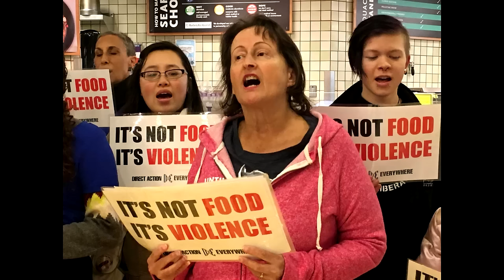Diane's a Vegan Badass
Sometimes vegans break the law to help animals.
Let me tell ya 'bout a time Diane broke the law.
One time Diane rescued a hen, and the police did not catch her.
She's a vegan badass, oh yeah, oh yeah.
She's a muthafuckin' vegan badass.
If wish all the laws were just,
but often they're not.
If a law is unjust, Diane disobeys it.
Diane liberates animals, because it's the right thing to do.
Diane's in the animal rights movement. I hope you will join too.